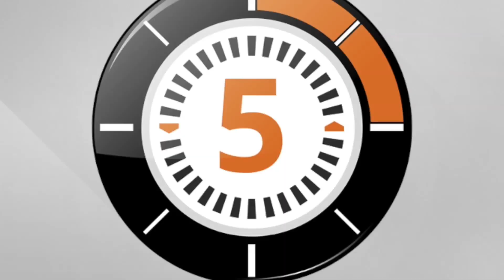LudoChrono - Orbis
Voici la présentation du jeu "Orbis" avec une vue d'ensemble du fonctionnement et du matériel, le tout en 5 minutes.